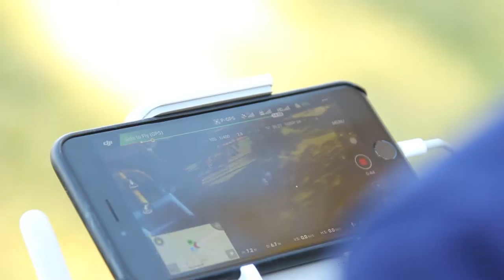Trailer - Aniversário Pedro 8 anos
arévalofilmes sempre nos melhores momentos da vida.